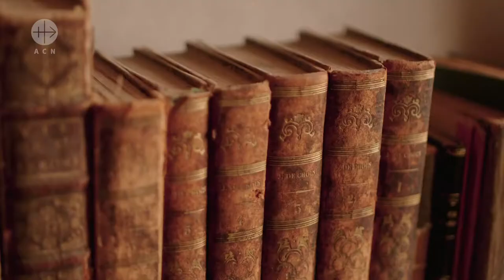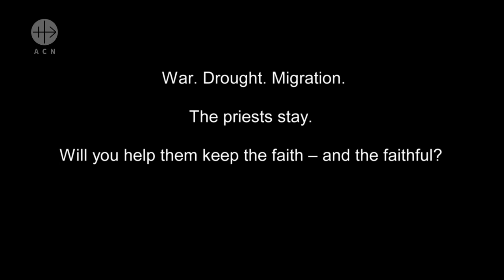ETHIOPIA: Monastery on the Border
Fr. Desta Hagos explains the importance of the Alitena Monastery for the pastoral work at the border between Ethiopia and Eritrea.